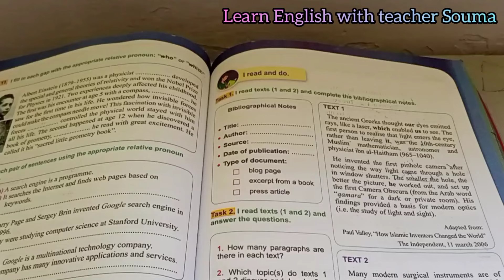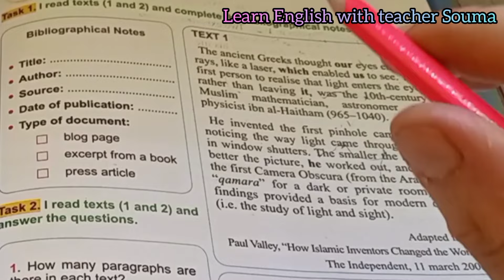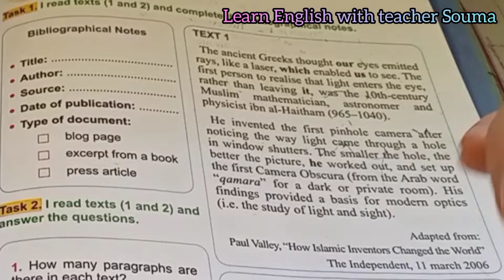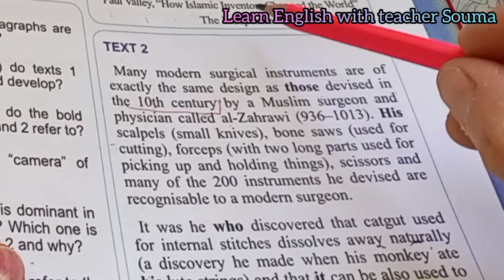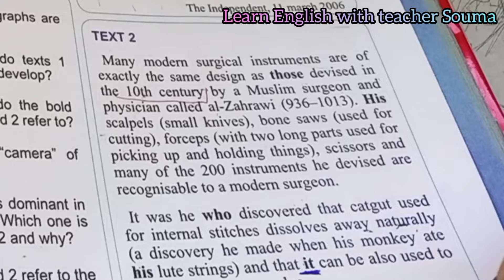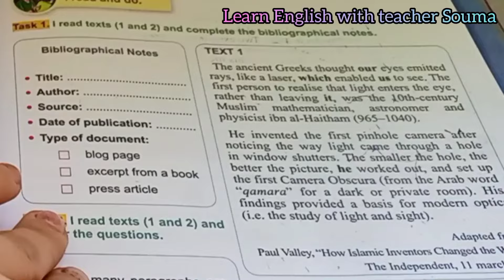السنة الثالثة متوسط حل تمارين الكتاب المدرسي صفحة 99 لغة إنجليزية